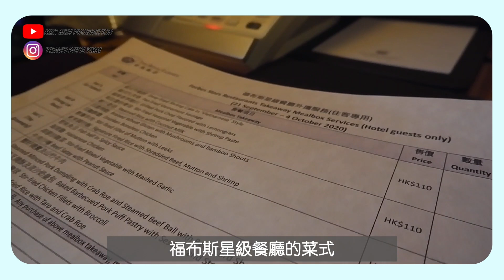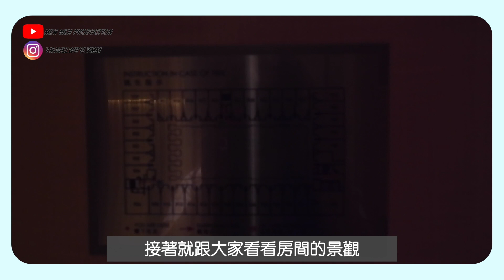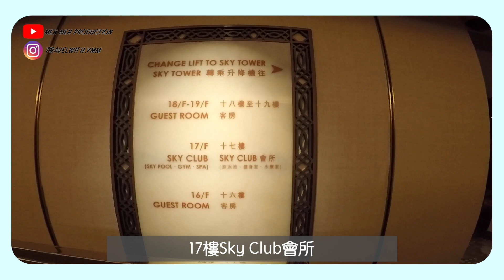【實測】Staycation // 五星級香港帝苑酒店 The Royal Garden // 高級客房+Sky Club會所+雅苑座自助早餐｜MEH MEH PRODUCTION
歡迎回到實測系列！
又又又又是尖沙嘴Staycation!
這次來到五星級帝苑酒店
他們家的蝴蝶酥和拿破崙大家都一定聽過
那他們的房間和酒店設施又是如何的呢？
馬上跟我們去看看最實惠的高級客房吧！

👇🏻每天都在努力種草中！👇🏻

👇🏻用讚&追蹤餵養小🐑們👇🏻